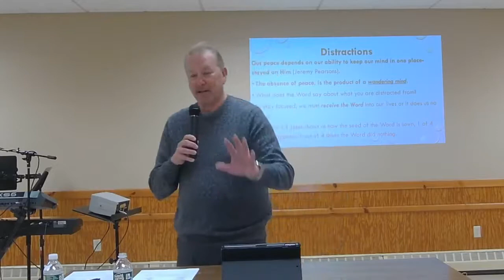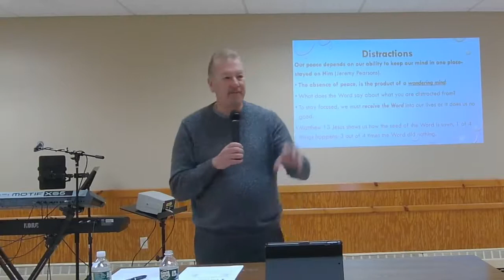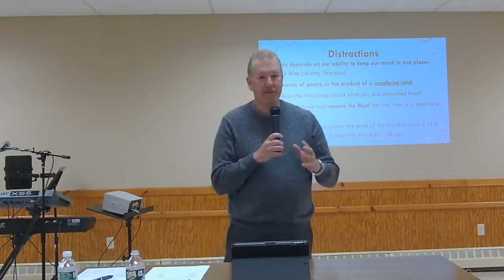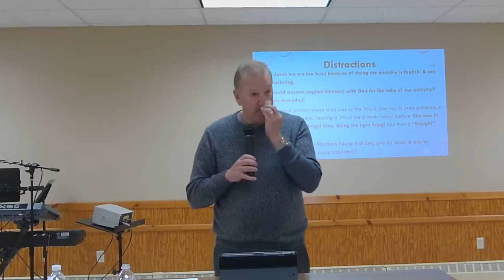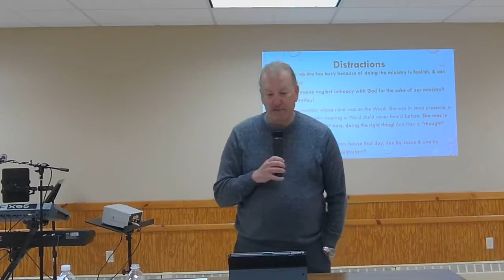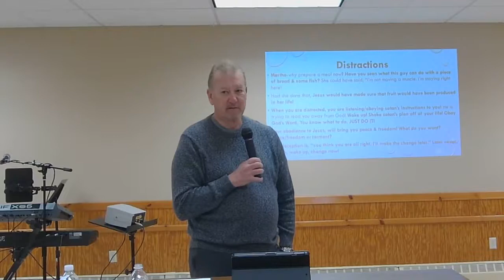22 Distractions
Pastor Jere shows us how the enemy tries to distract us from God, and how we need to make a decision to follow Jesus no matter what. He also shows us how ministers can be distracted by their ministry, and not spend time at the feet of Jesus!